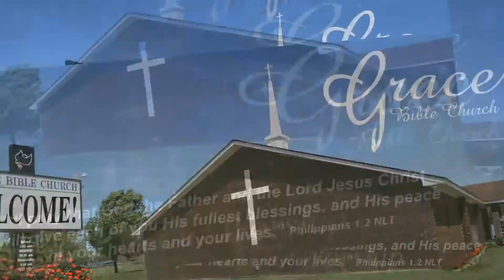GBC ENID TEACHING - Torah Time #2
WEEK 2- Sept. 4, 2019 - Torah Time #2

Tonight we apply this new form of Biblical, Hebrew numerology to significant dates and events in Israel's history.

Wednesday night Bible Study at Grace, Pastor Steve McClaren